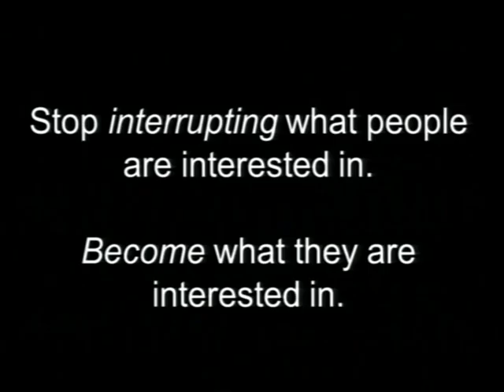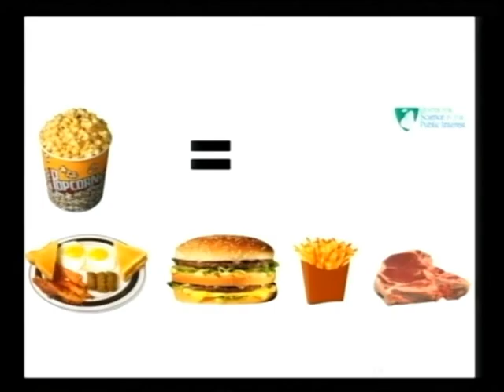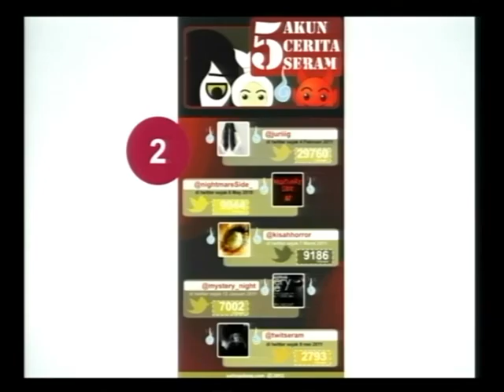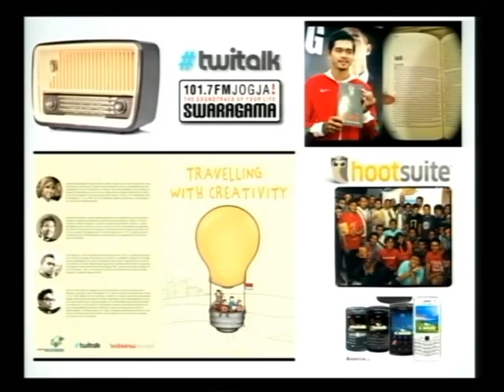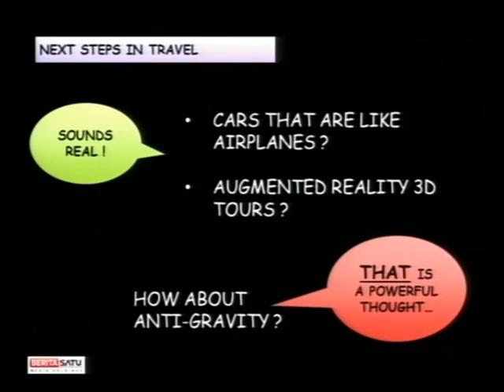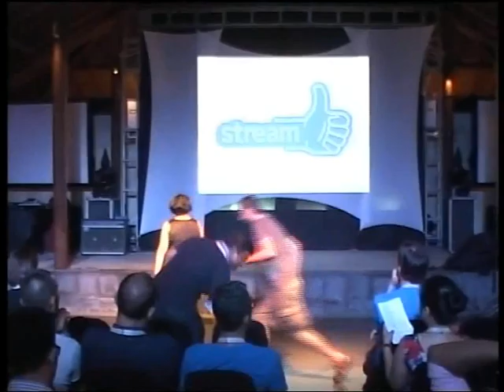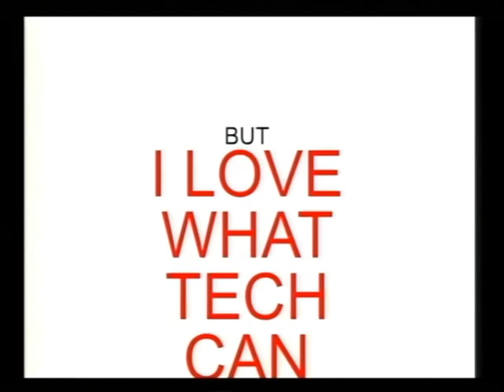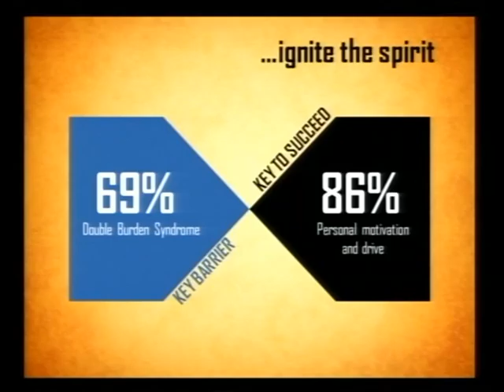Stream Hyatt Ignite & MCM 2013 #3